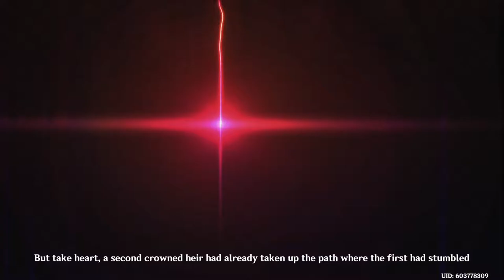Genshin Impact Part 25: Exploring the Bottom Half of the Lair (Prologue Act III)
Somehow this part ended up longer than the last one. I got to Adventurer Rank 20 so the World Level went up mid-quest...which is kind of stupid. Anyways there are more Seelies and Anemoculus including chests on the outside layer of the Lair. At the end I had to go for a Seelie outside of the Lair since I saw it while exploring. Next time will definitely be quest time.